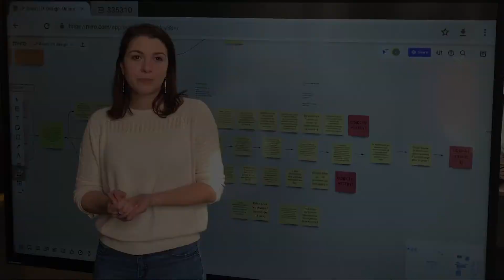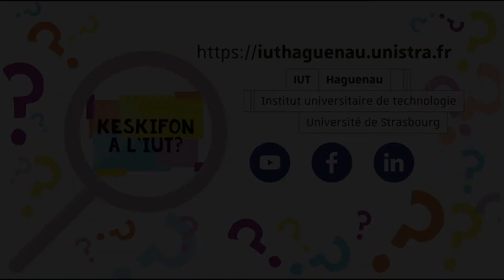KESKIFON en MMI | La gestion de projet en MMI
Le BUT MMI forme des techniciens supérieurs polyvalents, spécialistes des médias numériques et du Web. Les diplômés acquièrent des compétences dans les domaines de la création numérique, du développement Web, des dispositifs interactifs, de la stratégie de communication et du design d'expériences utilisateur.

La formation est organisée autour de cinq blocs de compétences :

Comprendre les écosystèmes, les besoins des utilisateurs et les dispositifs de communication numérique : en intégrant les enjeux humains, écologiques et éthiques ; en observant les utilisateurs ; en utilisant des outils statistiques adpatés ; en s’appuyant sur les sciences humaines et sociales.

Concevoir ou co-concevoir une réponse stratégique pertinente à une problématique complexe : en optimisant la responsabilité sociale et environnementale des organisations ; en s’intégrant aux écosystèmes physiques et numériques ; en s’appuyant sur les usages et les modes de communication observés ; en s'appuyant sur des connaissances sociologiques, esthétiques, culturelles et inter-culturelles ; en s'exprimant en français, en anglais ou dans d’autres langues.

Exprimer un message avec les médias numériques pour informer et communiquer : en veillant à la qualité esthétique des créations et en la justifiant par des références culturelles et artistiques ; en s'appuyant sur les théories du récit et les traditions narratives ; en respectant la stratégie de communication établie ; en veillant à la qualité orthographique, grammaticale et typographique des écrits ; en communiquant en français, en anglais ou dans d’autres langues.

Développer pour le web et les médias numériques : en respectant les standards du Web et les normes d’accessibilité ; en utilisant des concepts thé oriques issus de l’informatique et des sciences de l’information ; en produisant du code fonctionnel, sobre et réutilisable en utilisant les outils collaboratifs ; en veillant à la sécurité des systèmes et des données.

Entreprendre dans le secteur du numérique : en s’appuyant sur une veille technologique et des modèles de l’innovation ; en favorisant la collaboration ; en respectant le droit et la vie privée ; en favorisant la sobriété numérique ; en exploitant des cadres de réflexion français et internationaux.